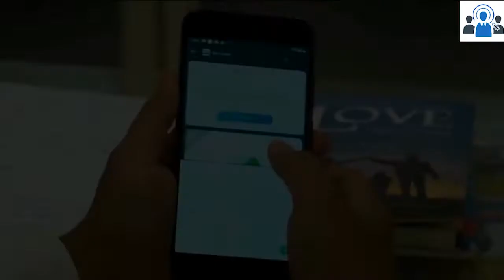LeadMarket IndianMoney.com Review by Rani Samyukta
Commodity trading account to start trading In this video, one of our associates P Purshotama Rao has shared his thoughts on How Lead Market is helping him over the years to achieve his business goals.